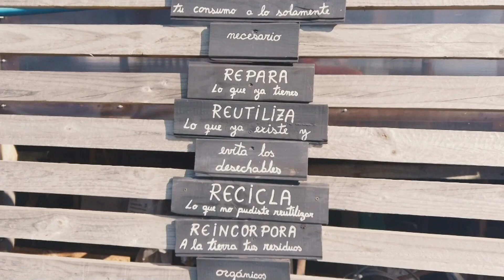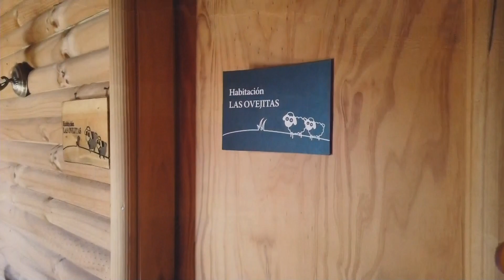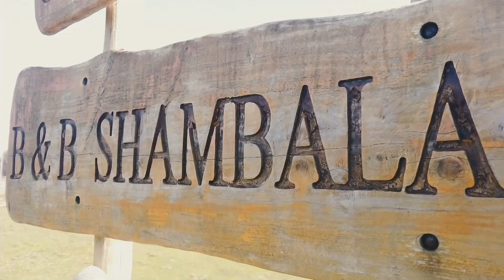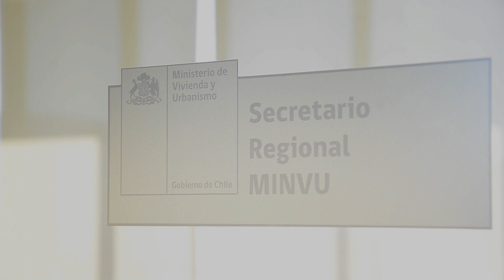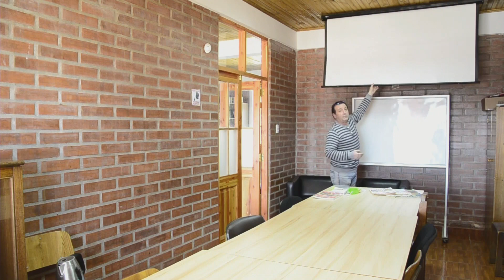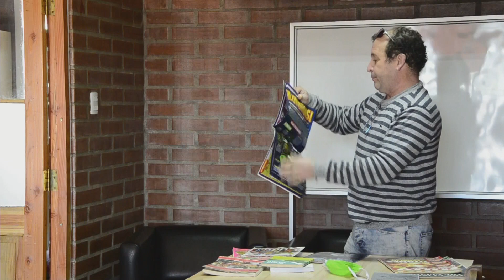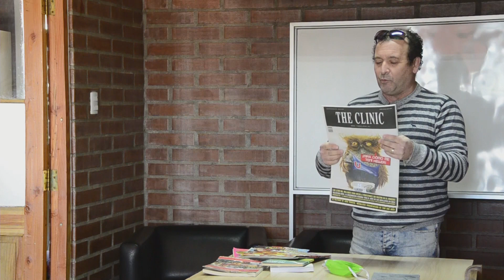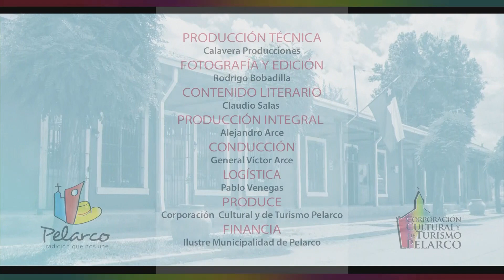Viernes Culturales en Pelarco /21 ago 2020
Programa dedicado a la Cultura, la artesanía, el patrimonio, las artes, el turismo, noticias y el pequeño emprendedor de la comuna.
Realizado por la Corporación Cultural y de Turismo Municipal de Pelarco.
21 ago 2020